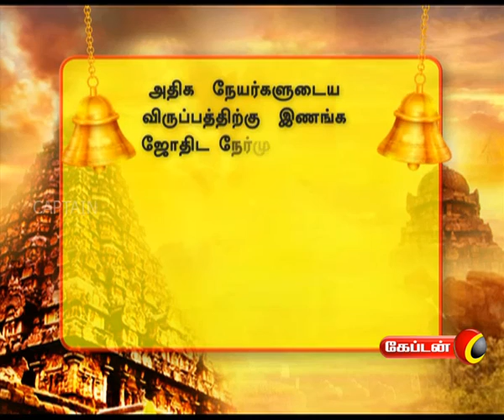Parigaramum Palangalum | Captain TV | 14.07.2017